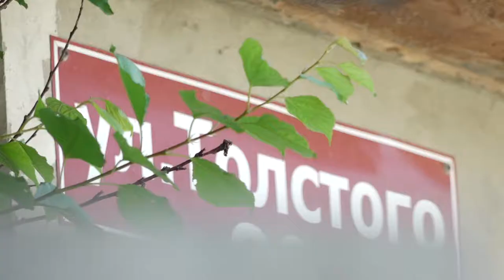В Супсехе продолжают решать вопросы жилищно-коммунальной сферы